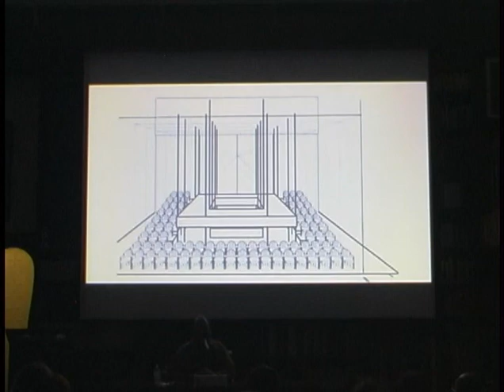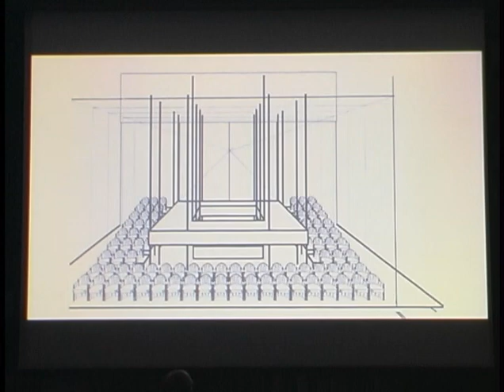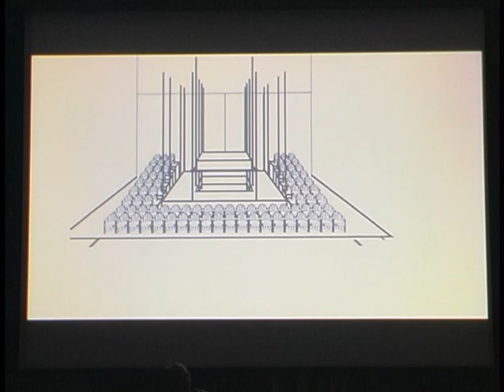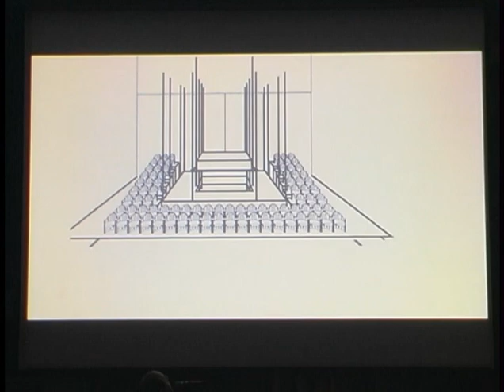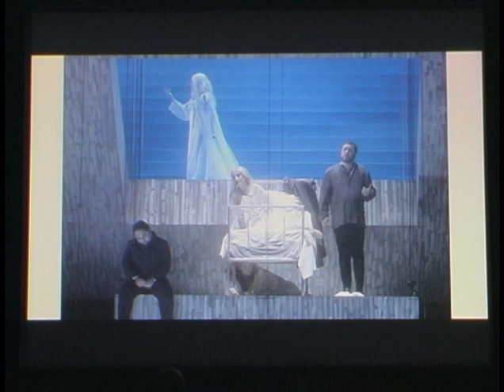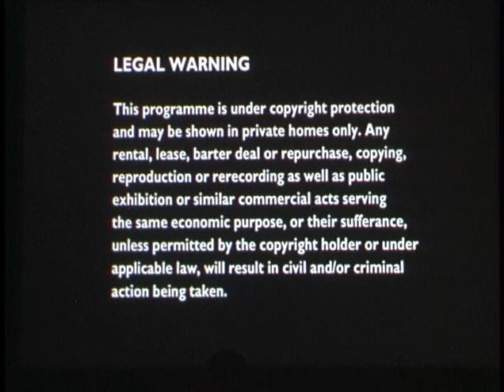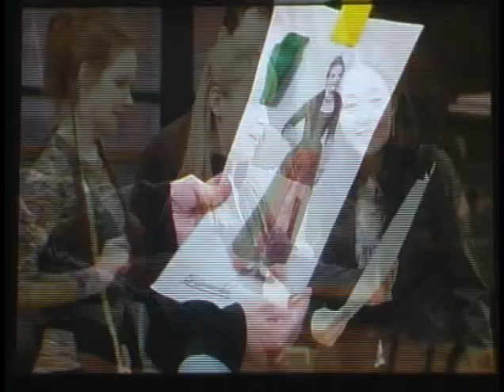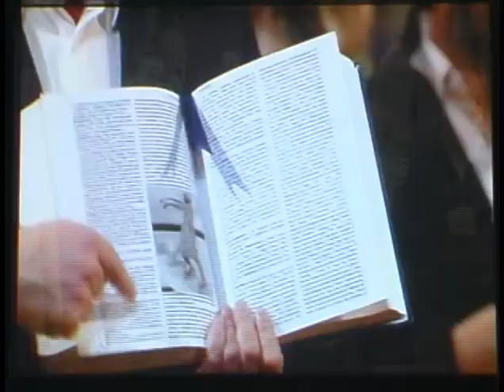4 SEMINARIO GRANDES ÓPERAS ITALIANAS DEL SIGLO XIX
4 LA SONNAMBULA, VINCENZO BELLINI